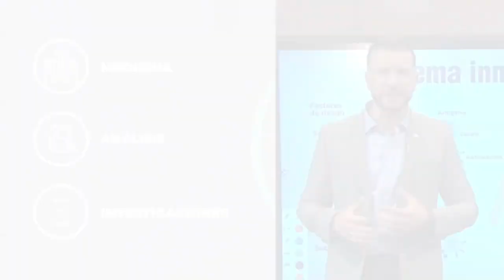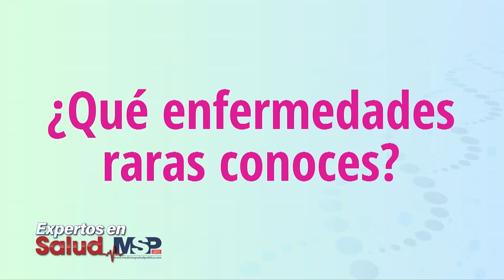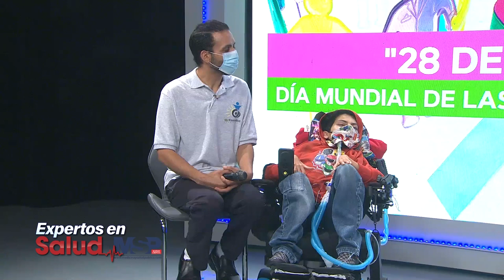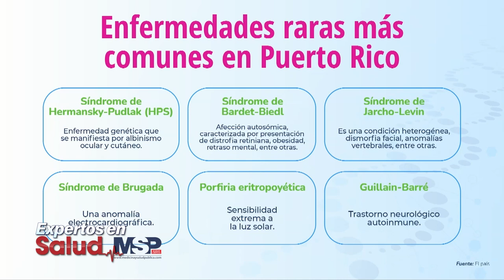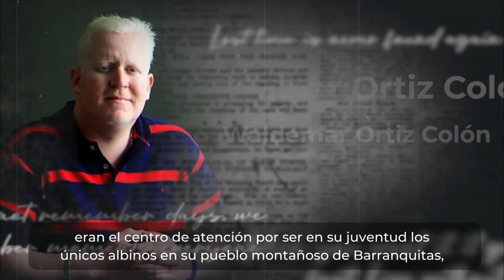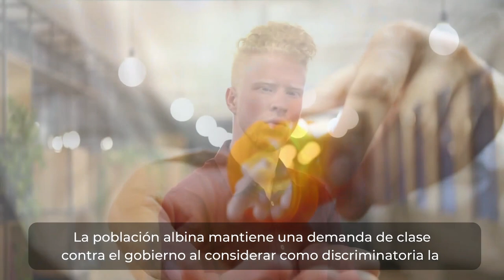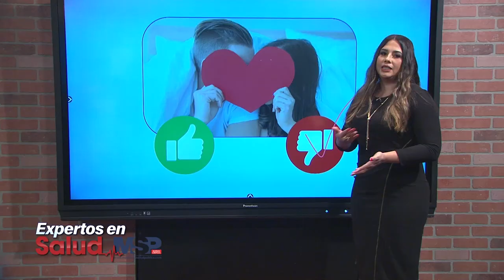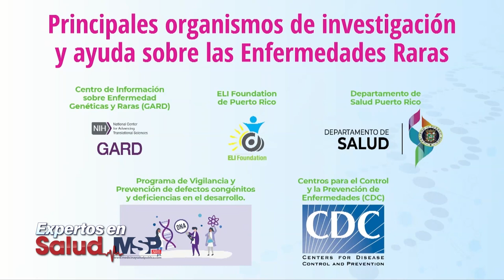Enfermedades raras en el Caribe - ExpertosenSalud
Ahora I Las enfermedades raras en Puerto Rico afectan al menos al 28 por ciento de los pacientes con alguna condición de discapacidad y para explicarte más se conecta contigo el Dr. Oscar Soto y los ExpertosEnSalud.
Soto-Raices Mindful Rheumatix & Medical Research Group Neumología Pediátrica - Dr. Wilfredo De Jesús Rojas
Conéctate a través de Mega TV, Z93.